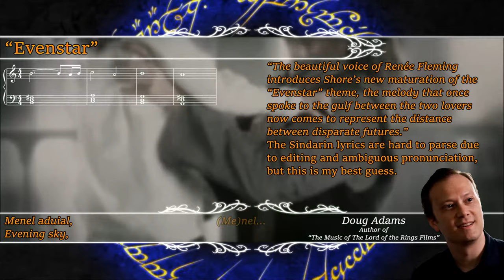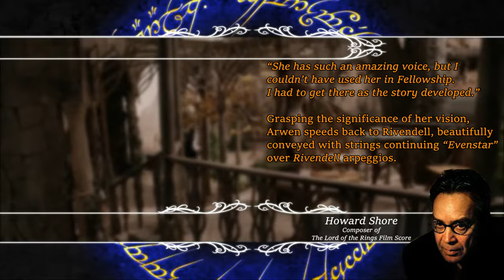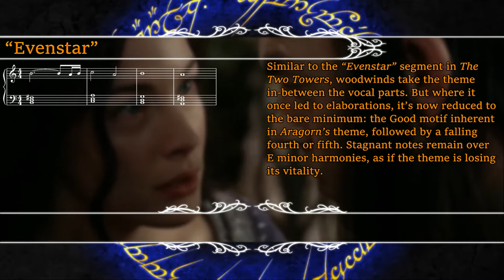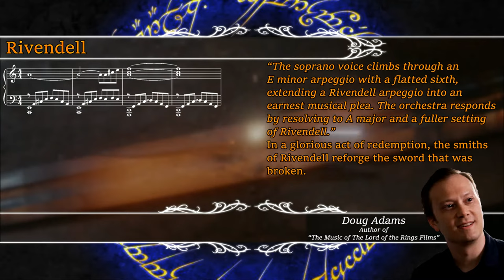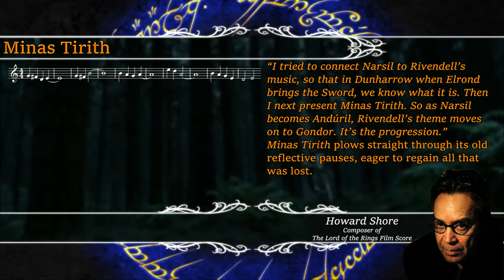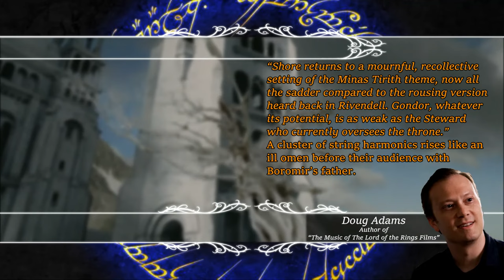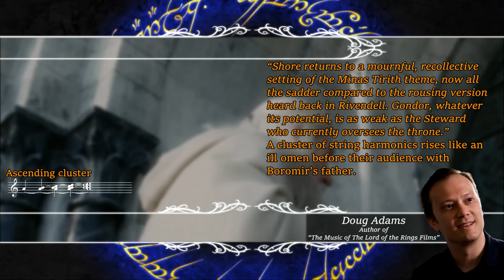3.12 The Grace of Undómiel | LotR Score Analysis